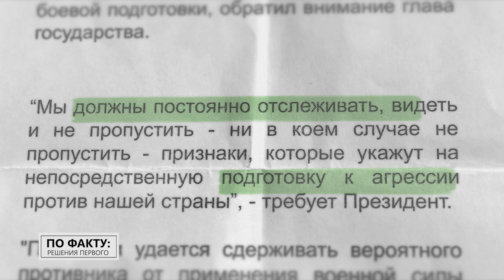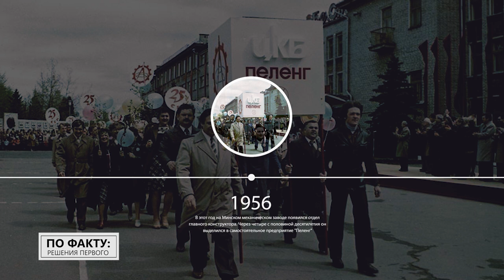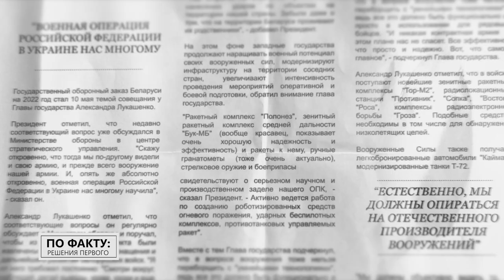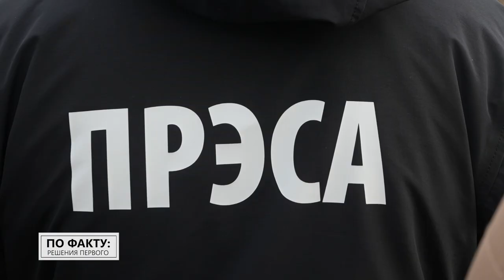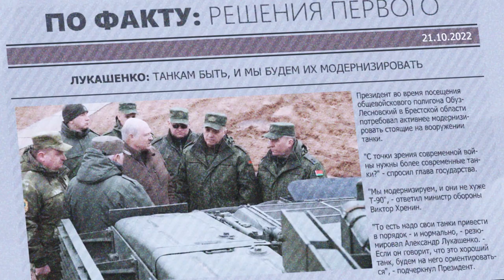Бук-МБ, Полонез, Hunter: белорусы могут делать своё? | "Ответим так, что не только Европа задрожит!"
Обстановка вокруг белорусских границ спокойнее не становится. Поэтому совещания с военными стали регулярными в графике белорусского Президента. Как заявил Александр Лукашенко, необходимо постоянно отслеживать, видеть и не пропустить – ни в коем случае не пропустить – признаки непосредственной подготовки к агрессии против страны. В Беларуси предупреждают, что готовы ответить на угрозы быстро и решительно. В этом выпуске мы поговорим о главных разработках белорусского военпрома, которые стоят на страже белорусской безопасности.

Современные образцы военной продукции с маркой "Сделано в Беларуси" стоят на вооружении более чем в 70 странах. Расскажем о самых мощных! // ПО ФАКТУ: РЕШЕНИЯ ПЕРВОГО.

00:00 Лукашенко: Если вдруг на него кто-то нападёт, вы даже представить не можете, КАК мы можем ответить!

00:33 Что требует Лукашенко от военных?

01:06 Агат, завод колёсных тягачей, Пеленг. // Когда в Беларуси начали делать военную технику?

01:53 "Но без него не обойтись!" Почему надо иметь своё вооружение?

02:58 Лукашенко: Если только вы посмеете нанести удар, ответ будет мгновенный!

03:51 Похожи на советский "Смерч"! // Про РСЗО "Полонез": какие цели могут поражать эти ракеты?

05:10 Почему "Бук-МБ" – "вообще красавец"? // ПВО;

05:51 Что будет делать белорусский военпром? // Про беспилотники и разведывательные комплексы;

06:33 "Но её эффективность гораздо ниже!" Беспилотник Hunter, он же "Охотник"! // Какое вооружение есть ТОЛЬКО в Беларуси?

06:54 "Горжусь, что у нас получилось!" // Hunter: что есть в этом беспилотнике?

07:47 Лукашенко: Защита – здесь мы, конечно, лидеры в мире! // Гроза-С, Гроза-3, Гроза-Р // Что спасает от беспилотников?

08:30 Доктор военных наук: Мы правильно делаем, что развиваем беспилотные комплексы!

09:20 Что могут делать беспилотники?

09:54 Почему танк Т-72 – то самое "вечное"?

10:36 Лукашенко: Если он говорит, что это хороший танк, – будем на него ориентироваться!

11:15 "Но, если что…" // Что должны делать белорусские военные?